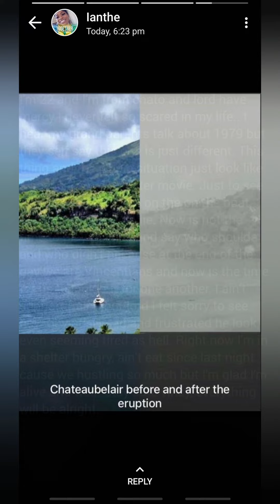Tens of thousands flee volcanic eruption on St. Vincent island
A volcano on the island of St. Vincent in the Caribbean could keep erupting for weeks, experts warn. Ash rose 50,000 feet when the volcano rumbled for a second time on Friday. It last erupted in 1979.